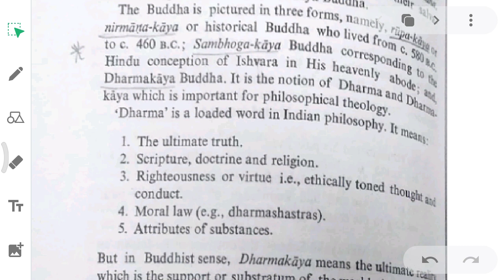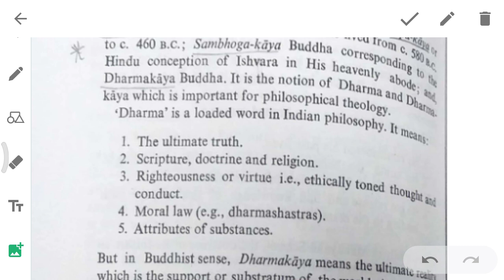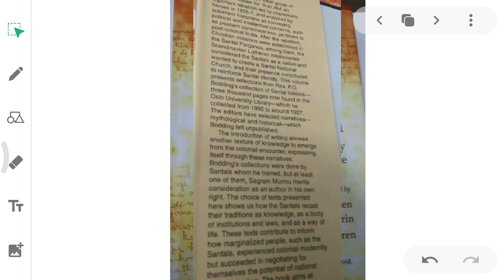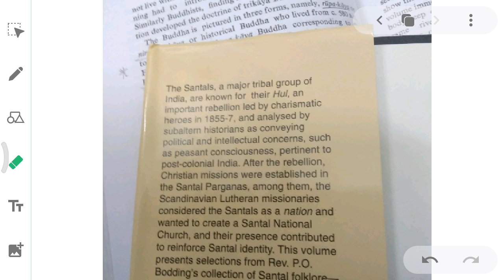ᱥᱟᱱᱛᱟᱲ ᱫᱚ ᱡᱟ.ᱛ ᱠᱟᱱᱟ ᱠᱚ || Santal kodo Jaat kanako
Missionaries considered that Santals as a Nation.

Santals are nation, not the upajati or janajati or sheduled tribe.